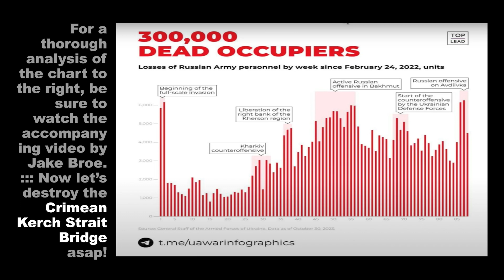"300,000 DEAD RUSSIAN TROOPS SINCE 2-24-2023" (0:57) by Art Earthmann 11-5-2023 Share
Bomb the Kerch Bridge often so that putrid Putin has to release smoke screens daily!